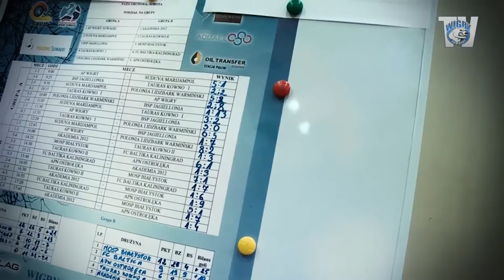Wigry Cup 2017 Winter - ZAPROSZENIE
Serdecznie zapraszamy wszystkich do wspólnego kibicowania podczas III edycji Międzynarodowego turnieju piłkarskiego dla dzieci "Wigry Cup 2017". Turniej ten pod Honorowym Patronatem Prezydenta Miasta Suwałk odbędzie się w dniach 4-5 marca w hali Ośrodka Sportu i Rekreacji w Suwałkach. W tym roku uczestnikami imprezy będą "młodzi piłkarze" z rocznika 2007 akademii piłkarskich z Polski i Litwy. Na parkiecie oprócz drużyn AP Wigry Suwałki będziemy mogli oglądać rywalizację takich zespołów jak: Polonia Warszawa, TOP 54 Biała Podlaska, MOSP Białystok, Soccer Kętrzyn, Tauras Kowno, Suduva Mariampol czy akademii piłkarskich z Wilna: VFA "Gelezinis Vilkas" Wilno, TFA Milan Wilno.